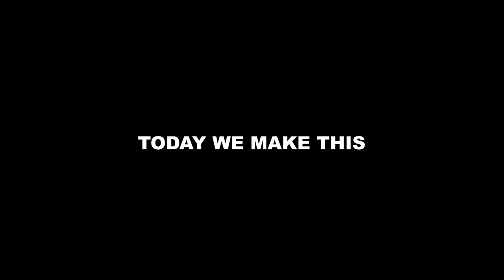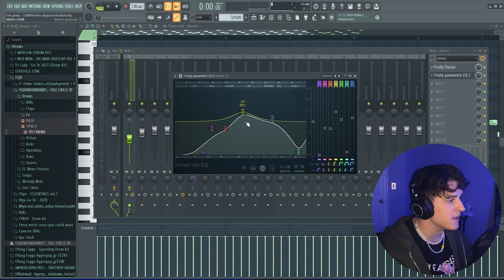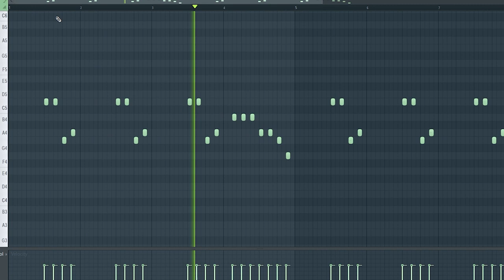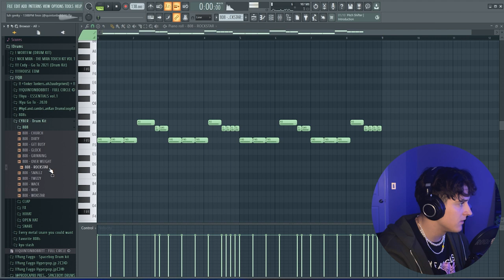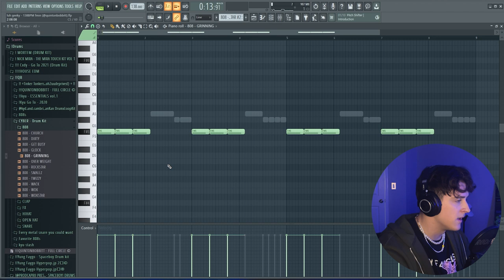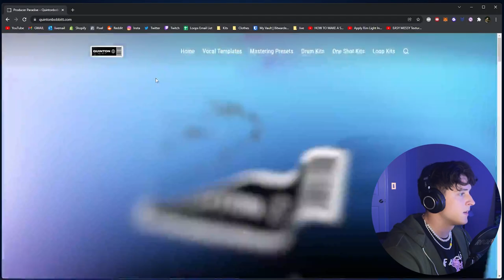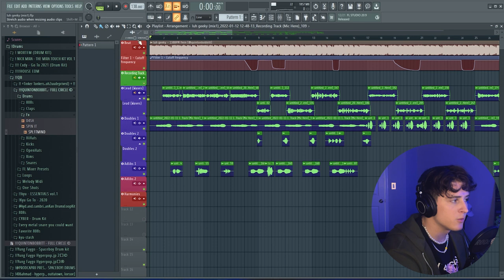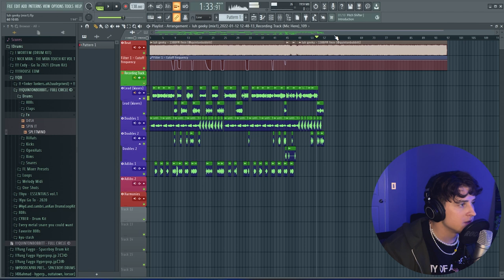How to Make a FULL SONG & SOUND Like YEAT | UP 2 ME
▸ In this video I show you how you can make a beat and vocals like yeat